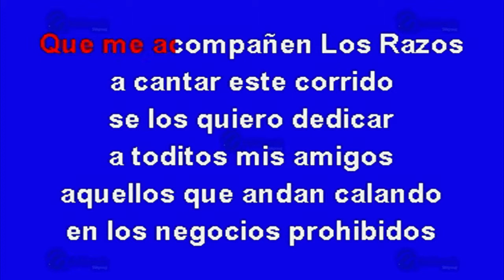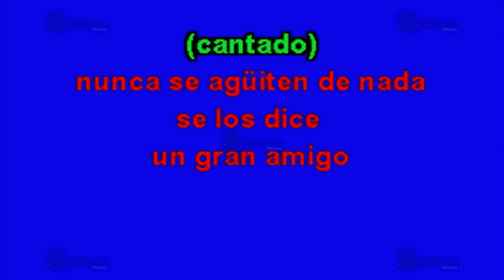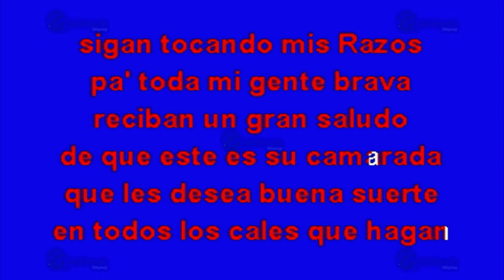Gallos Jugados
Éxito de: Los Razos (solo Como Referencia)
Canción: Gallos Jugados
(Solo Como Referencia)
Fue Éxito De: Los Razos

Clave Del Disco: OKE-0199
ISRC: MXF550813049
Copyright: Multimusic S. A. de C. V.